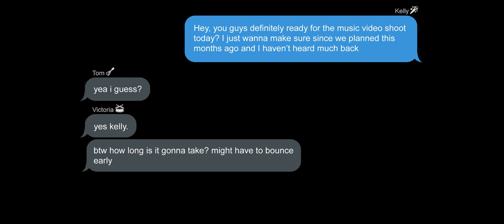Wave Break - Call Me Cynical (Official Music Video)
Video Directed & Produced by Kris Khunachak
Recorded/Produced by Ryan Weil at Weilhouse Productions
Mixed/Mastered by Zack Odom and Kenneth Mount at ZK Productions

LYRICS:

I see you sold your soul to the devil
Yeah I should’ve known you’d go to that level
How did I not know
You dragged us to hell and everything’s on fire
We’re falling deeper and truth is on the wire
How’d you stoop so low
Call me cynical but

It’s not that hard to be there
It’s not that hard just to care
Wake up and see what you’ve done
Now we’re hurtling for the sun
Won’t hold my breath for you to learn
Our only choice now is to burn

You have lost your mind and wanna wave your fists
We’d have been saved but chaos you can’t resist
No we can’t defend
Don’t just save yourself, don’t use us like a shield
Time is running out, no we have not been healed
No don’t you pretend

Yeah
You’d rather see us dead
Than end all the bloodshed
Than end all the bloodshed, yeah